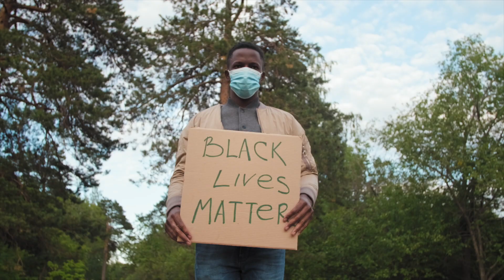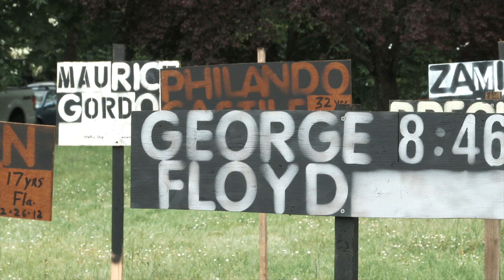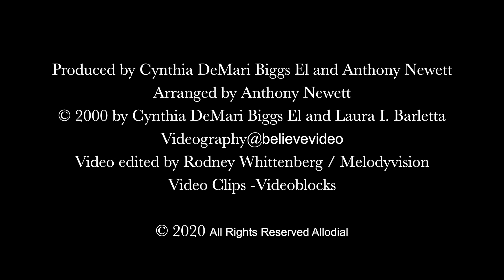There Are No Differences feat. Shirley Jones of the Jones Girls